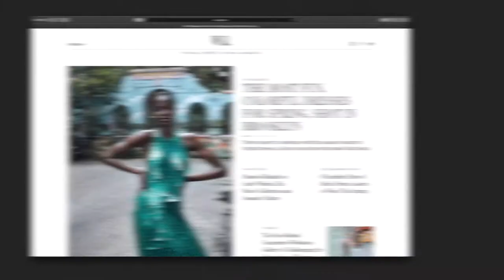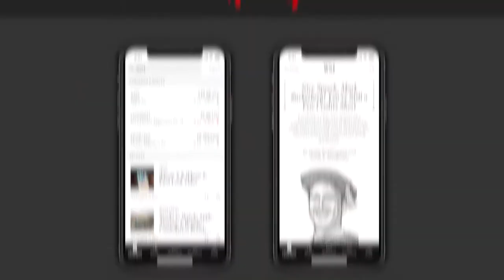In Your Shoes Podcast Episode 19: Che Douglas